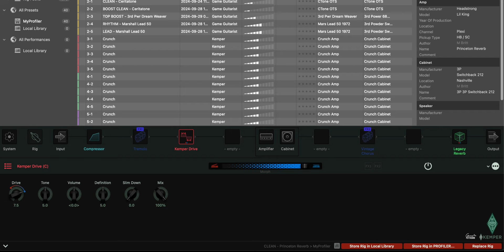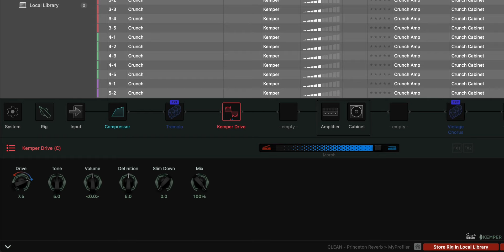Morphing Feature : Kemper Player Upgraded LV2-LV3 (Profiler 11.1.2 Beta Version) - Game Guitarist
Kemper Profiler Player : Upgraded LV2-LV3

Morphing Feature : PROFILER Operating System 11.1.2 Public Beta